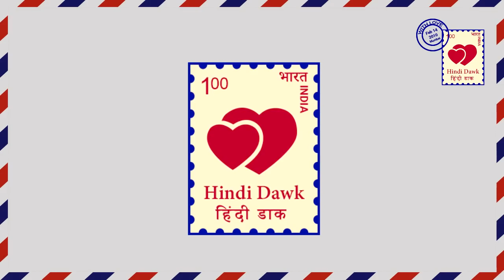YHM SEASON2।। आखिरकार सिम्मी ने इशिता को पहुंचा ही दिया सलाखों के पीछे ।। STAR PLUS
ये है मोहब्बतें।। स्टार प्लस।। जब पीहू रमन को बुलाने के लिए जाती है लेकिन तभी वंदना बीच में आ जाती है पीहू की वजह से वंदना सीढ़ियों पर से गिर जाती है जिसके बाद जब इशिता ये सब कुछ देखती है तो वह पीहू को बचाने के लिए उसका इल्ज़ाम अपने सर ले लेती है।
YEH HAI MOHABBATEIN।।STAR PLUS।। When Pihu goes to call Raman but when Vandana falls in the middle, Vandana falls on staircases due to pihu, after which Ishita sees all this, then she takes her blame to save pihu.